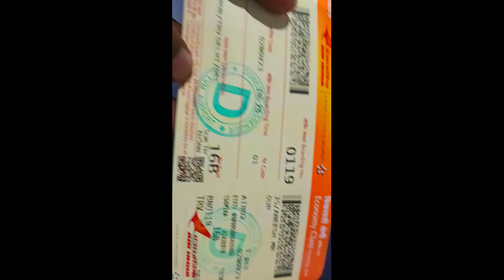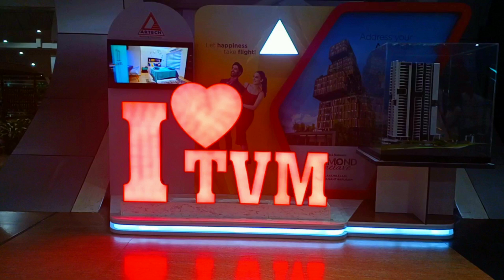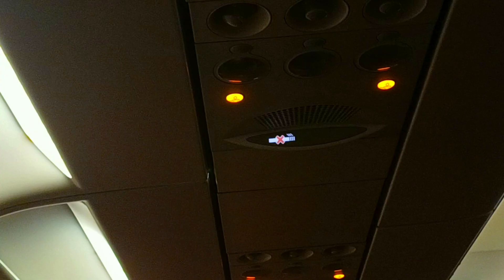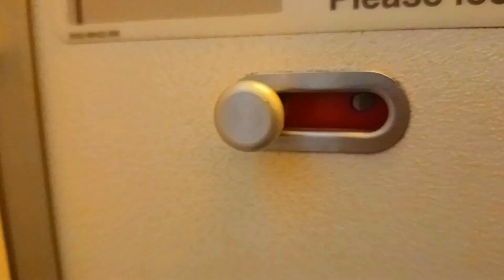എന്റെ ആദ്യവിമാനയാത്ര വിശേഷങ്ങൾ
My first fly from Trivandum to Delhi